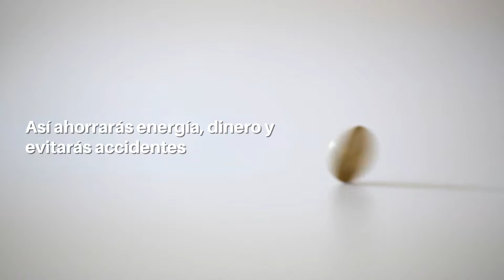Ecotip Navideño 2